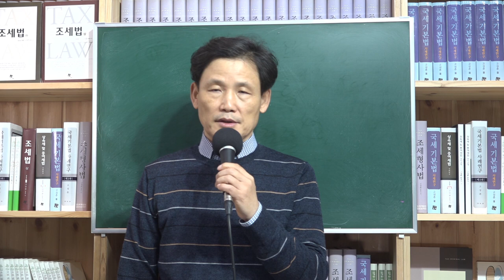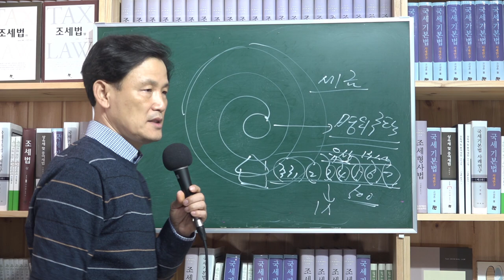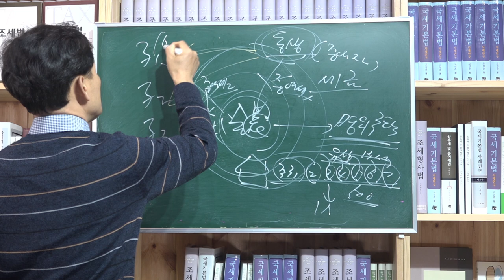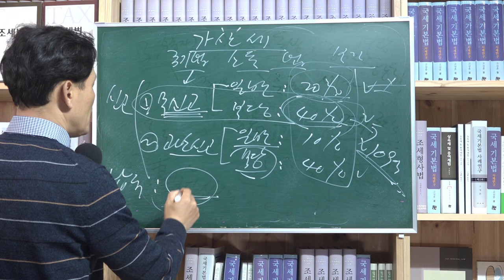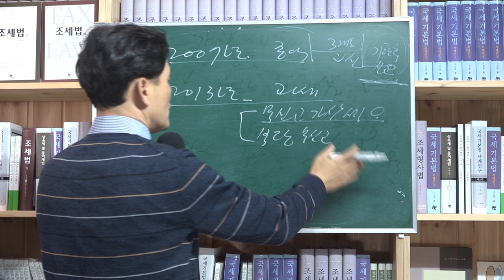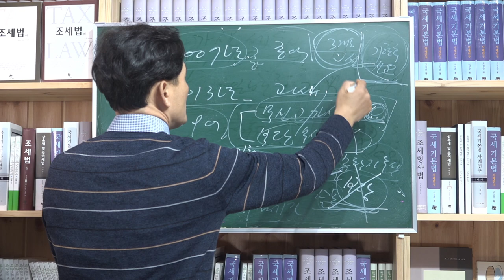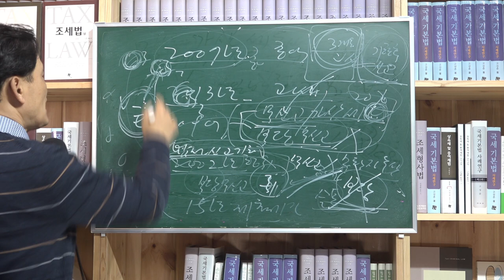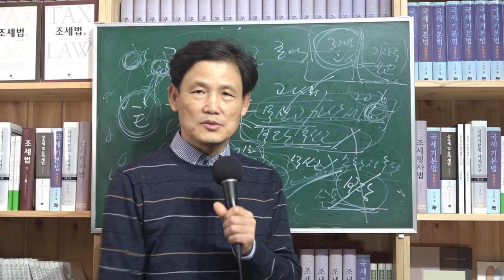[세금과 인생]346 부당무신고가산세 40%가 무섭다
2007년 증여행위에 대하여 2013년 부당무신고 가산세를 부과받았다.
2002년 증여행위에 대하여도 2013년 부당무신고 가산세를 부과받았다.
2007년은 기한후신고가 있었고 2002년은 법정신고기한내에 신고를 하였다.
그런데도 국세청이 부당무신고로 보고 제척기간을 15년으로 보는 이유는
대기업 회장이 동생 명의로 명의신탁한 주식을 동생이 고령으로 사망할 것 같아 동생으로부터 주식을 명의환원하여 자식들에게 증여하면 명의신탁증여의제로 한번, 통상 증여로 또 한번 총 두번의 증여세를 내야하기 때문에 이를 회피하고자 동생이 증여자로 하여 직접 증여하는 것으로 하였다.
국세청은 이게 부정한 행위다고 봤으나 법원은 부정한 행위로 보지 않았다.
다행히 부당무신고가산세 40%는 면하고 무신고가산세 20%만 적용되었고
2002년의 증여에 대해서는 제척기간이 지났다고 해서 증여세과세처분이 취소되었다.